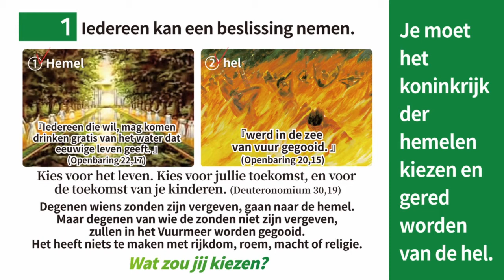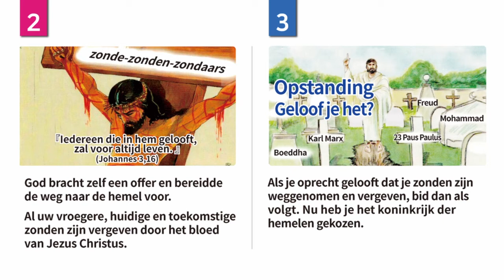[네델란드어 복음] Iedereen kan een beslissing nemen. 🇳🇱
후원 계좌
하나은행
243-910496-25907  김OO